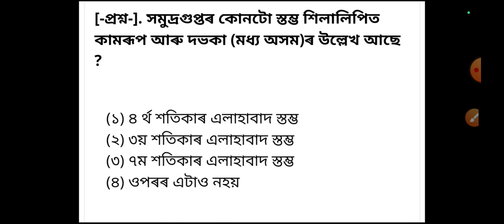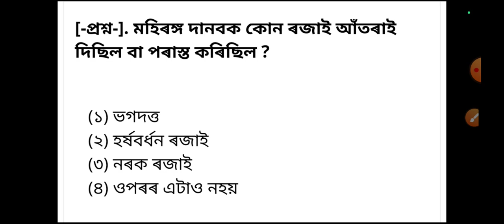Mock Test 2।।অসম বুৰঞ্জী।।Assam history | ADRE 2.0 Most Important MCQs for Assam Direct Recruitment।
ধন্যবাদ ❤️❤️🙏